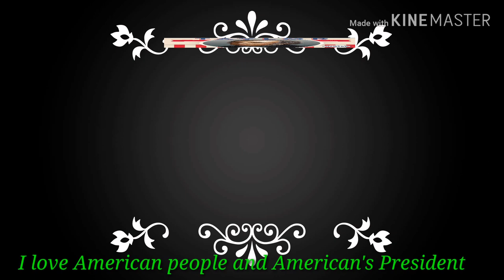American-Hero 12th President of American, Zachary Taylor